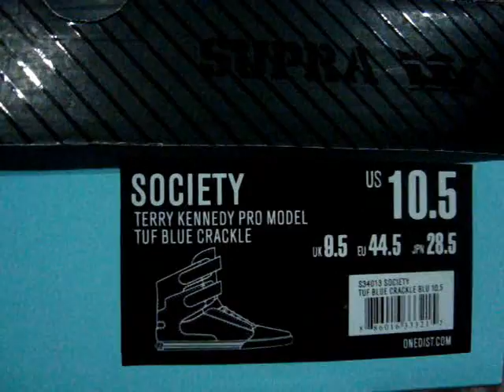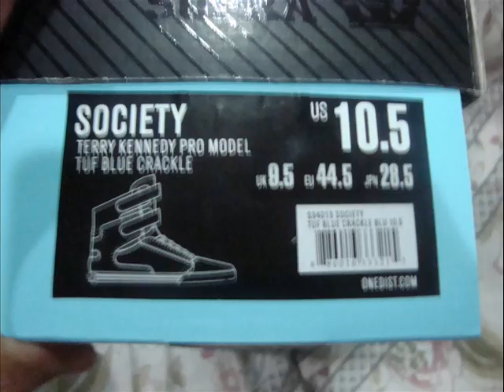TK society Blue Crackle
imma say the color way is the best :))
the interior is cool :))
attraction rock :))
party rock shoe :))
two thumbs up :)) way cool ;))